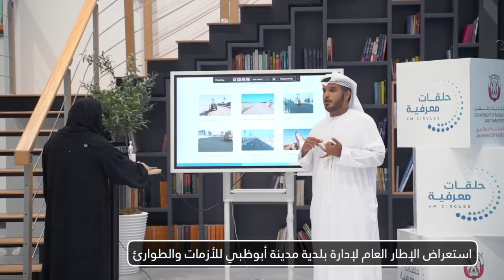الحلقة المعرفية الرابعة تستعرض كيفية تعامل بلدية_مدينة_أبوظبي من الازمات والطوارئ